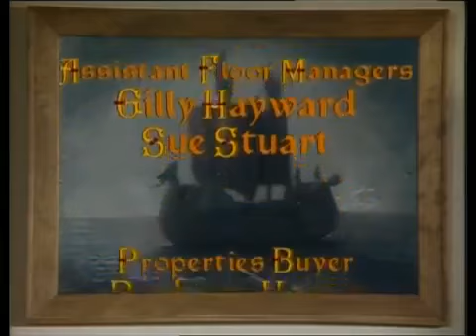S02E06 The Voyage of the Dawn Treader 4